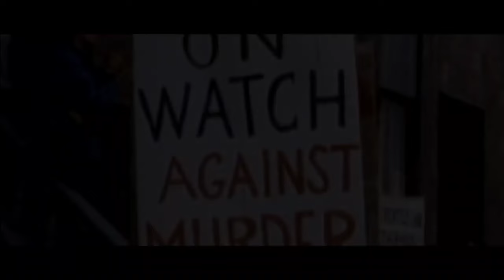Maroon Jay - Pardon My Autonomy (Official Video)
The official video to "Pardon My Autonomy" by Maroon Jay of The Autonomous Party powered by the TAP Network. Directed by Tecumseh.